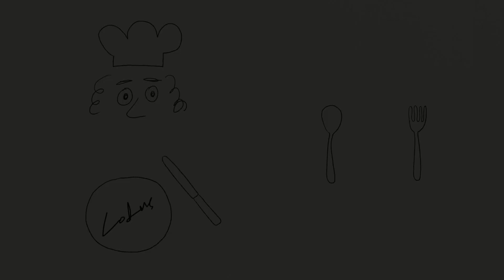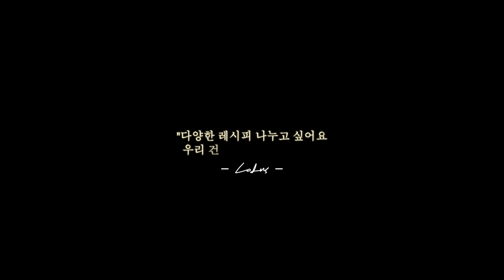[다이어트 식단 브이로그] 따뜻한 '오트밀 리조또' 3가지 -15kg 유지어터의 초간단 레시피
안녕하세요 유지어터 로뚜스입니다~
이번 저의 다이어트 식단 브이로그에서는
추운 겨울 딱 어울리는 따뜻한 '오트밀 리조또'
3가지 메뉴들을 준비해 보았습니다!
간편하고 맛있게 먹으며
우리 모두 건강한 다이어트 파이팅!

🗝 Keyword 🗝

오트밀
리조또
간단요리

00:00 Intro
00:23 오트밀 사골 리조또
02:02 오트밀 로제 리조또
03:15 오트밀 찜닭 리조또

🎵 Music 🎵

* 영상 안에 포함되어 있는 애니메이션 영상물의
(🚫 도용을 금지합니다 누군가의 소중한 작품을
 귀하게 여겨주세요)